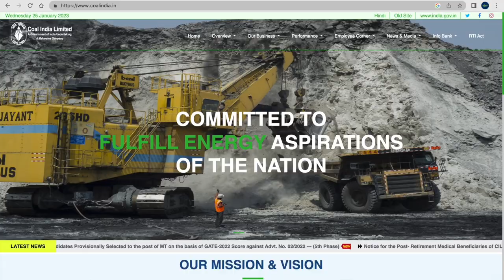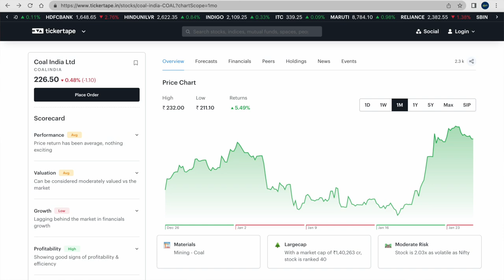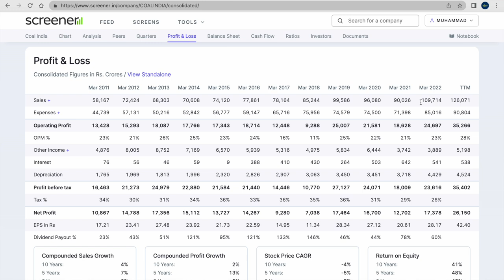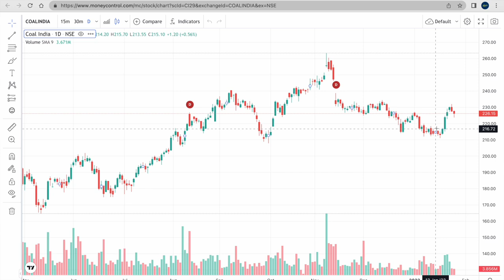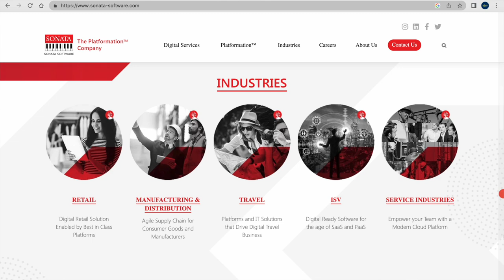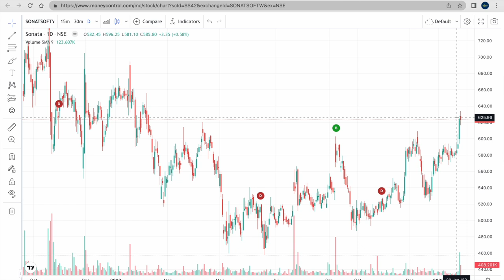ഈ രണ്ട് കിടിലൻ സ്റ്റോക്കുകൾ വാങ്ങിച്ചോളൂ, Technically Bullish Now!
The short­ term outlook for the stock of Coal India is bullish. The recent bounce from the low of ₹  211.25 has happened from the 200­Day Moving Average signalling bullishness and end of the downtrend that was in place since November last year .

The upmove in the stock of Sonata Software has gained momentum. The stock has surged over 5 per cent breaking above the key resistance region of ₹610. This strengthens the case to see more rise going forward.